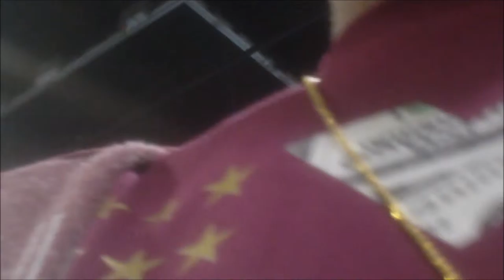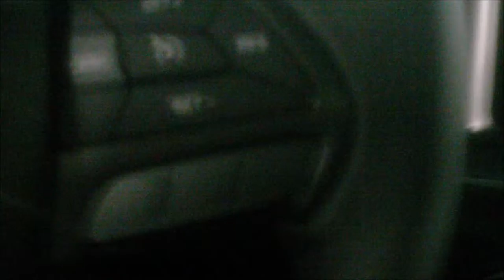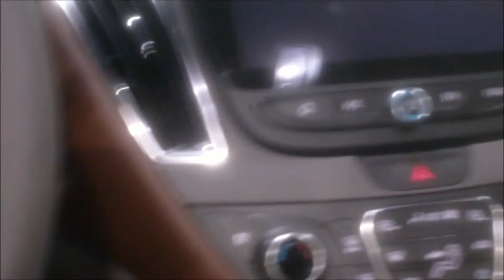The Atlanta International Auto Show Vlog 3/27/2017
The Atlanta International Auto Show Vlog   The Atlanta International Auto Show Vlog   The Atlanta International Auto Show Vlog  The Atlanta International Auto Show Vlog